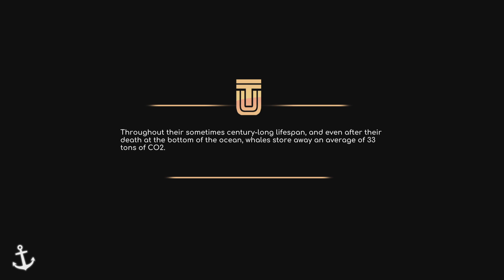A whole new world (Under The Waves)